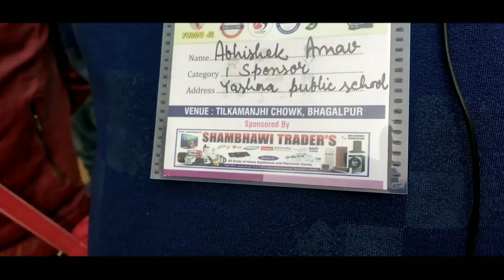BHAGALPUR PHOTOWALK 3.0 | VLOG | JHA JI K VLOGS